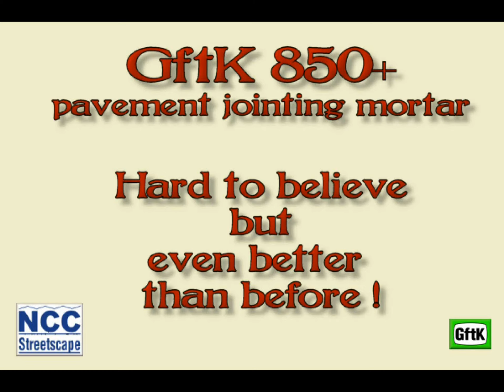New Natural Stone Patio Jointing with GftK vdw 850plus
New natural stone patio jointing in Liverpool with GftK's vdw 850+, which is a unique, 2-part, epoxy resin based, graded alluvial sand product specifically designed for pointing and repoint natural stone and quality concrete and other paving units.

This video shows the GftK vdw 850+ being used to point a new natural stone patio at a private residence in Liverpool. The video shows how to mix and apply the material by wet-slurry application, working standing-up in a comfortable ergonomic position. The material is applied to pre-wetted / thoroughly wet paved surfaces, so unlike other cement and resin paving grouts there is no waiting for good weather, as the vdw 850+ can even be applied in the rain.

GftK's vdw 850+ is a unique, Epoxy Paving Joint Mortar that is the global 'State-of-the-Art' for high performance and extremely durable paving joints for pedestrian and vehicular traffic areas, including for larger vehicles. GftK’s vdw 850+ is fully resistant to cleaning by high pressure water jetting and mechanical street cleaners, plus it is resistant to- and prevents weed growth through the sealed joints and it eliminates damage by boring insects such as ants. The advanced vdw 850+ is primarily applied by standing-up using wet-slurry techniques, which combines to be super-fast and brings paving jointing/grouting to a healthier and more ergonomic position than being on your hands and knees all day.

Characteristics / Advantages:
Fast and cost-effective jointing
Clean, stain free surfaces
Self-compacting
Easy to use, ergonomic application
Wet-slurry flow applied
Can even be applied in the rain and at low temperatures
Environmentally friendly
Tough & abrasion resistant
Highly frost and de-icing salt resistant
Mechanical street cleaner & road sweeper resistant
Minimises the risk of trips and falls
Durable for a long service-life
Ideal for natural stone, concrete and porcelain paving

Application:
The mortar is supplied in 2-components including epoxy pre-coated sand to which the hardener is added and mixed to a fully homogeneous colour and consistence. The pail is opened, the bottle of hardener removed, then the base mortar component is stirred and mixed to reduce any settlement / compaction. Then the two components are combined by pouring all the hardener from the bottle into the pail and mixing using a suitable resin mixing paddle in a slow speed drill mixer, for a minimum of 3 minutes, and until it is uniform and homogeneous.
The mixed material is then poured directly onto the wet (thoroughly pre-saturated) paved surface and moved across the surface, standing-up and using a long-handled rubber squeegee and more water from a hose. The vdw 850+ mortar effectively self-compacts into the joints, with the aid of more water from a hose, and the rest is kept moving across the surface with the squeegee and continually wetting as you go. After an initial few minutes to allow any excess water to drain and the mortar to compact into the joints, the area is cleaned off and finished using a fine fan of water from a hose nozzle, with a soft coconut brush that is also cleaned frequently in clean water to remove any residue. As you can see in the video you cannot use too much water at this stage!
Job done!

This video shows GftK's vdw 850plus application on new natural stone paving, and this unique material is also ideal for use in  paving repointing projects. This application is referenced in another video application guide here:
For full information, product datasheet, application guidelines, and more project references and case studies etc., visit the GftK vdw 850plus Product Page of our

GftK Paving Jointing Mortars are produced by GftK near Cologne in Germany, and they are exclusively distributed in the UK and Ireland by NCC Streetscape. For any additional advice and assistance on your paving projects, there is a lot of additional porcelain and natural stone paving jointing information on our
GftK Paving Jointing Mortars are produced by GftK  near Cologne in Germany, and they are exclusively distributed in the UK and Ireland by NCC Streetscape.
For any questions you can call our UK paving jointing specialists on 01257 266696